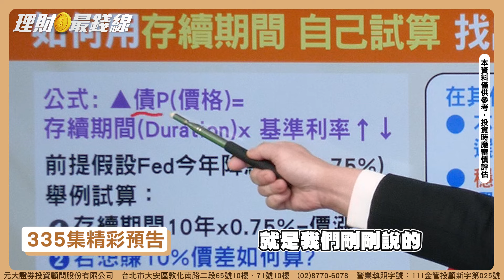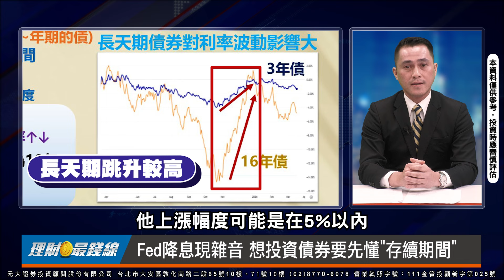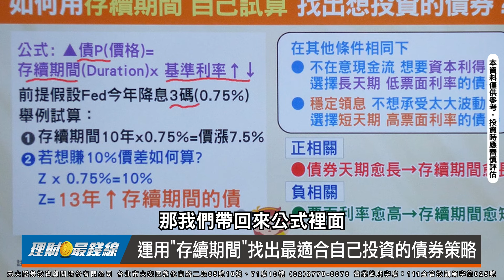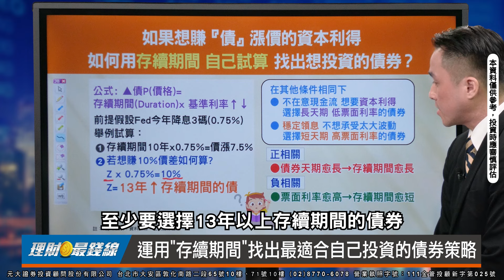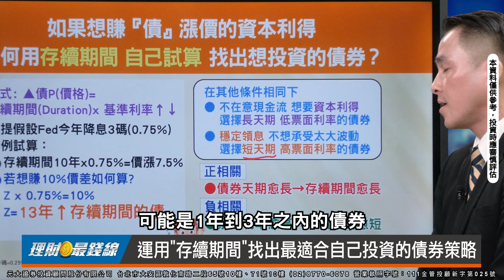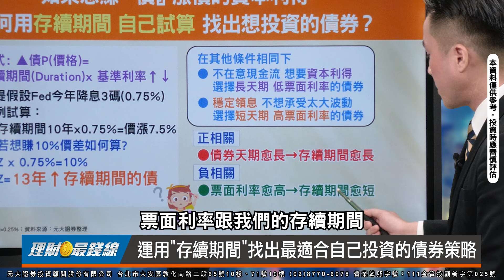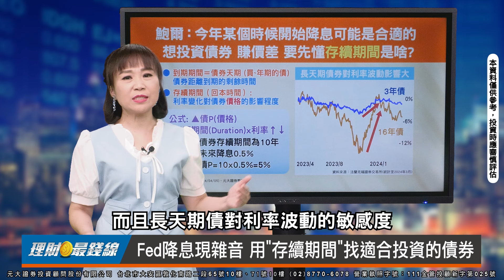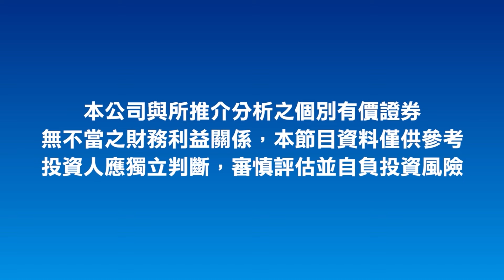｜第335集(下)｜Fed降息現雜音 教!用"存續期間"找適合自己投資的債券【理財最錢線】【主持人胡睿涵、來賓潘偉柏】20240415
◎Fed降息現雜音 想投資債券要先懂"存續期間"
◎運用"存續期間"找出最適合自己投資的債券策略

來賓 元大證券經理 潘偉柏